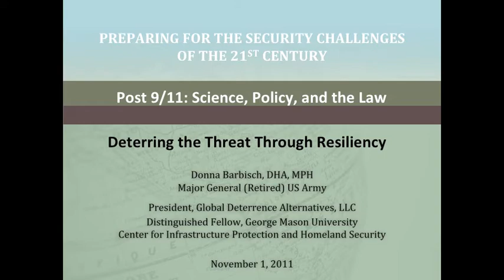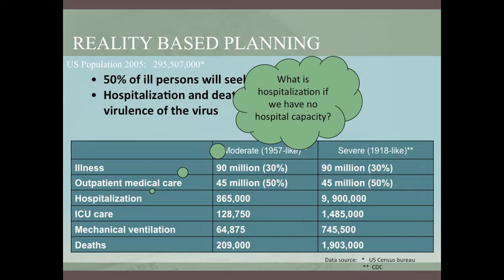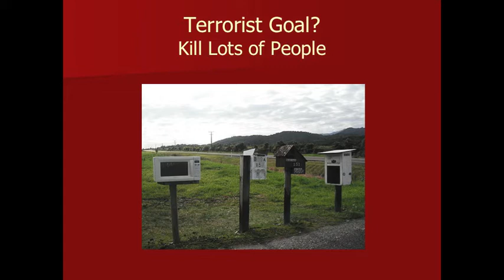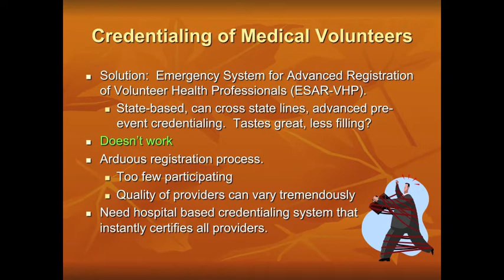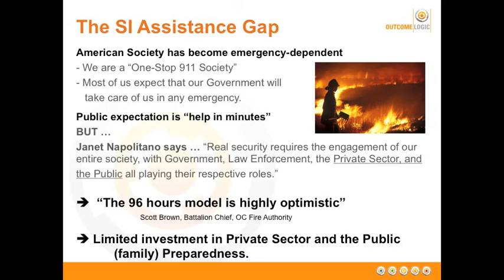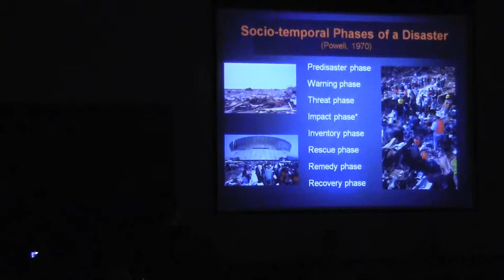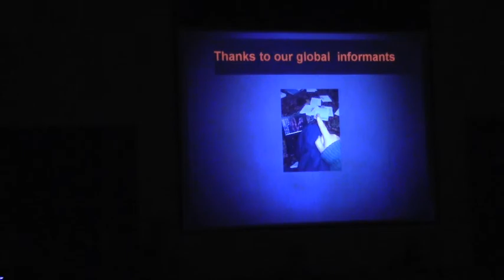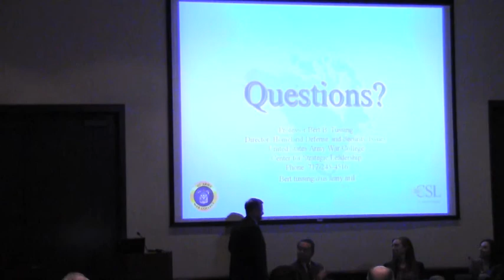CUSA's 10 Years After 911 Seminar (Full Video)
In light of the 10 year anniversary of 9/11, The Center for Unconventional Security Affairs (CUSA) in collaboration with The Newkirk Center for Science and Society and the UCI Law School   held a "Post 9/11: Science, Policy and Law" Seminar Series. The series addressed issues related to intelligence gathering, interrogation techniques, national security preparedness, and civil liberties.

CUSA hosted the second event in the Post 9/11: Science, Policy, & Law Seminar Series on "Preparing for the Security Challenges of the 21st Century." CUSA brought together senior experts with extensive experience in military operations, disaster medicine, information technology and the business community.